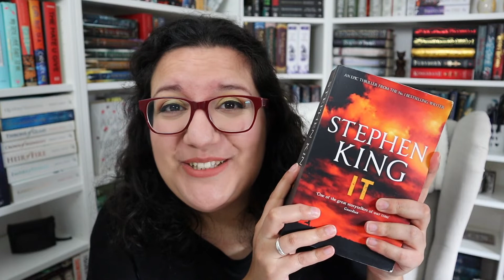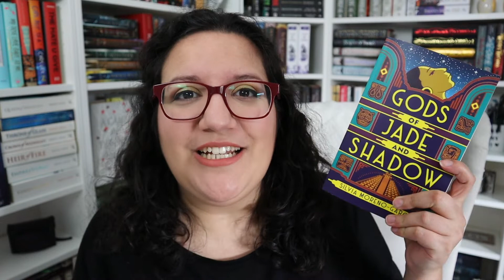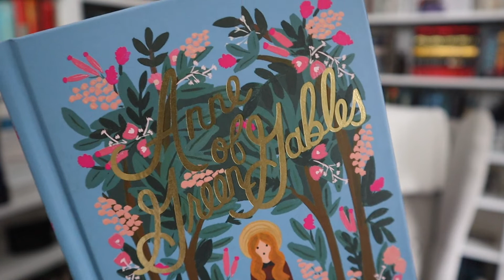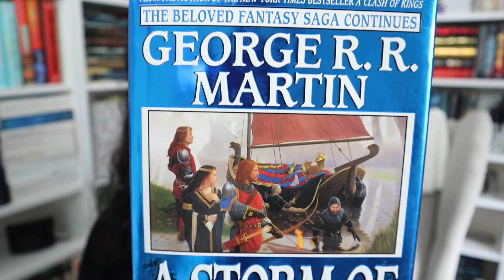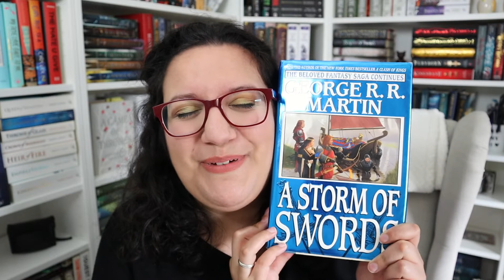January Book Haul